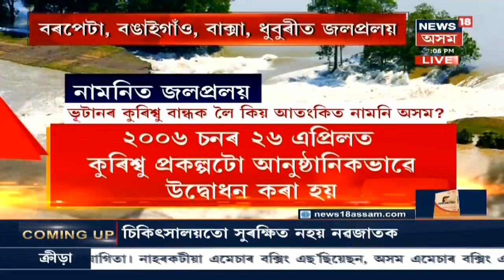দিনটোৰ শিৰোনাম | নামনিত ভয়ংকৰ জলপ্ৰলয় | 26th July, 2019